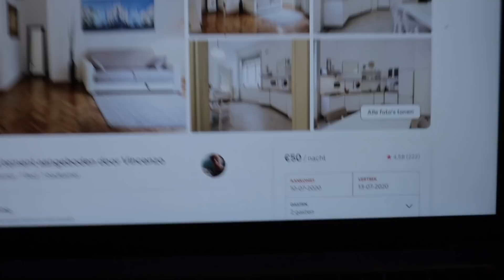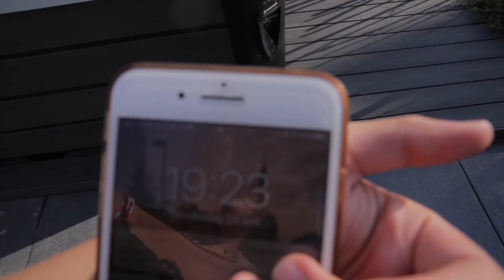FOTO’S MAKEN MET RACHEL & DAGJE VAREN - Weekvlog 61 | Isa Luna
In deze weekvlog ga ik foto’s maken met Rachel, ga ik een dagje varen met vriendinnen in Groningen en gaan we op buitenrit, ga ik een dagje naar het strand & heb ik een nieuwe broek :)

Subcount: 22.056

Ik hoop dat jullie de video leuk vinden, wil jij op de hoogte blijven van al mijn video's?
Liefs, Isa